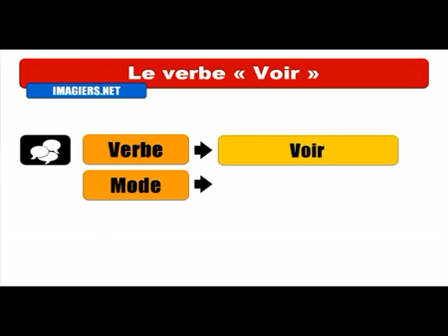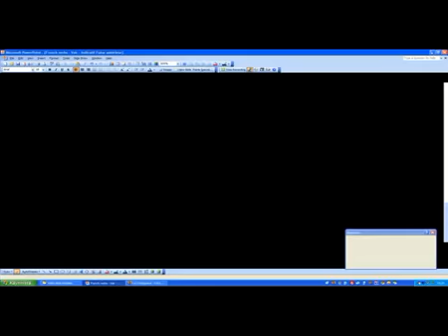Fransızca öğrenmek # Conjugaison # Voir = Indicatif Futur antérieur